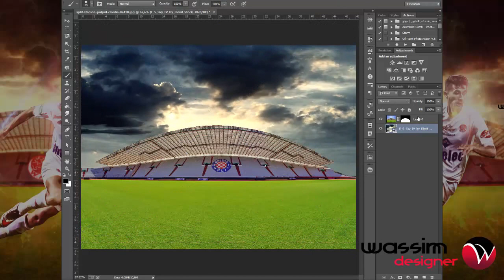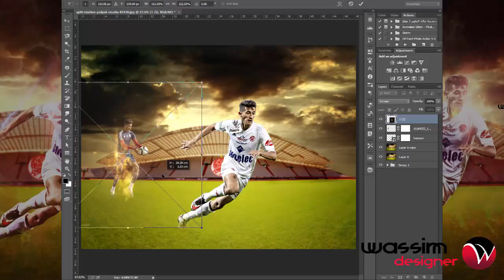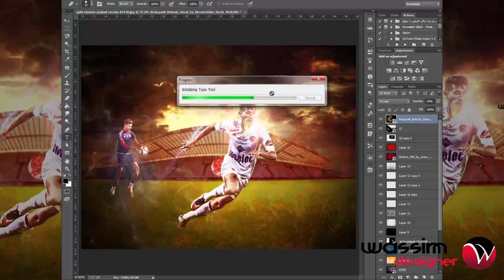HASSOUNI [ SpeedART ] Photoshop | WASSIM bdk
HASSOUNI [ SpeedART ] (7) (Photoshop) | WASSIM bdk